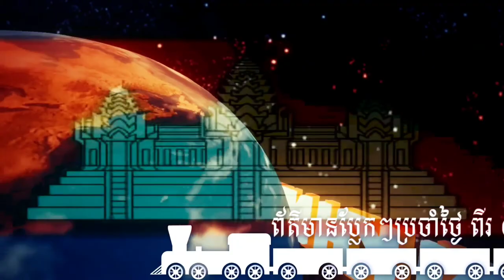ដោយការស្រឡាញ់ប្រពន្ធពេកបុរសម្នាក់សុខចិត្តចំណាយលុយ Yan Sun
Channel Yan Sun
និងផ្ដល់ពត៌មានថ្មីៗទាន់ហេតុការណ៍

ព័ត៌មានថ្មីៗ
ព័ត៌មានទាន់ហេតុការណ៍ប្រចាំថ្ងៃ
ព័ត៌មានប្លែកៗនិងកំសាន្ត

បញ្ជាក់
មិនទាក់ទងក្នុងរឿងនយោបាយជាដាច់ខាត។